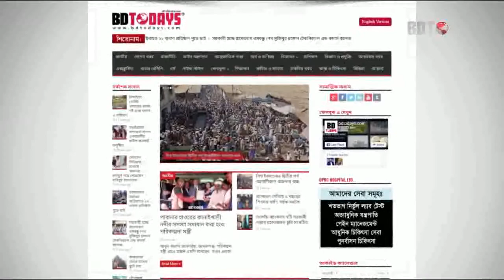PLID, ঘাড় ব্যথা সমাধান || PLID Treatment || Neck Pain Treatment